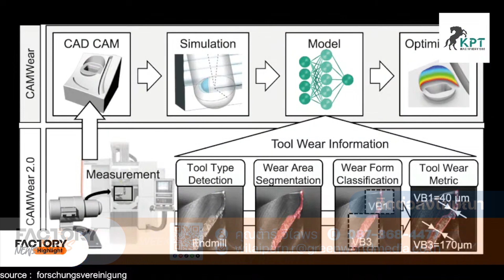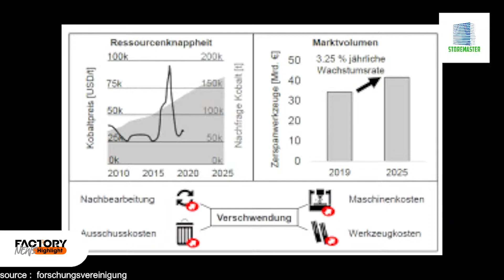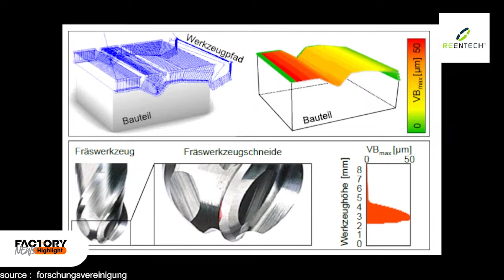‘CAMWear 2.0’ วิธีการใหม่ตรวจสอบเครื่องมือระหว่างงานขัด | FactoryNews ep.75/3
โครงการวิจัย ‘CAMWear 2.0’ ถือกำเนิดขึ้นเพื่อพัฒนาระบบที่สามารถบันทึกและประเมินสภาพการสึกหรอของเครื่องมือตัดได้อย่างแม่นยำระหว่างการทำงานในเวลาแบบเกือบเรียลไทม์ โดยนักวิจัยที่ได้รับแรงบันดาลใจมาจากเทคโนโลยีทางการแพทย์นั้นได้เลือกนำเอากล้องจุลทรรศน์เข้ามาติดตั้งรวมกับเครื่องมือกัด เพื่อให้พนักงานสามารถประเมินสภาพเครื่องมือระหว่างการทำงานได้อย่างแม่นยำ
วิไลพร รัชชปัญญา (ต้าร์)